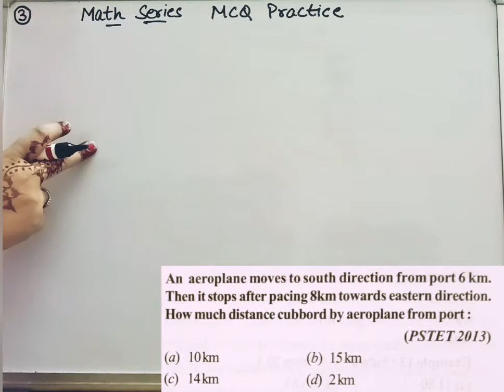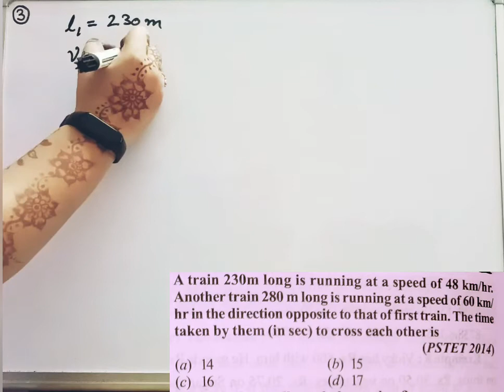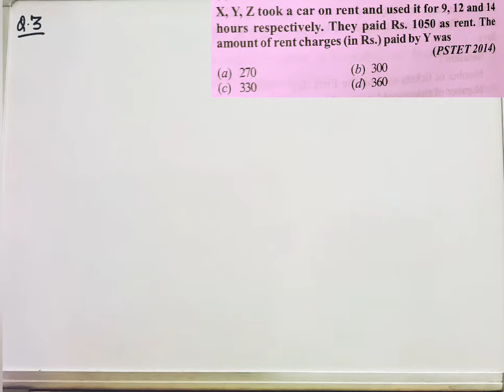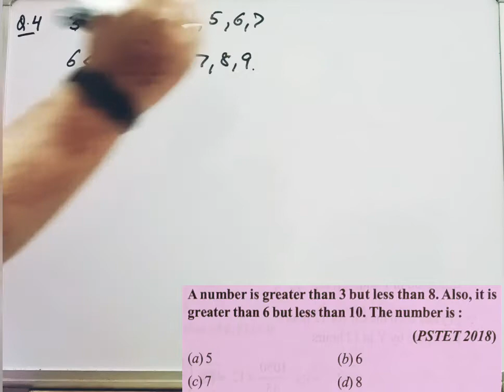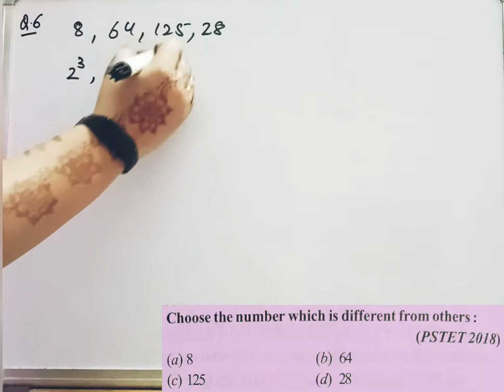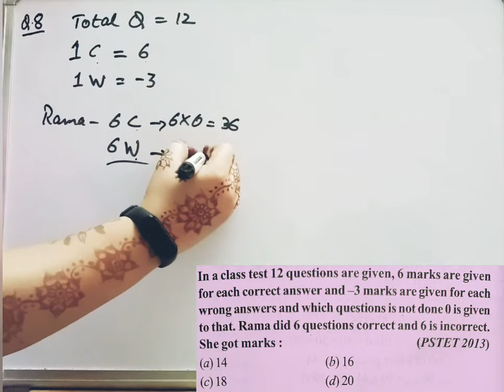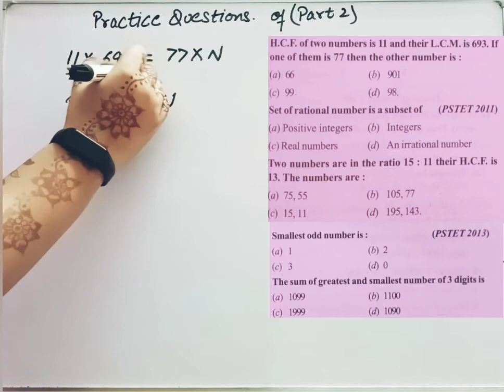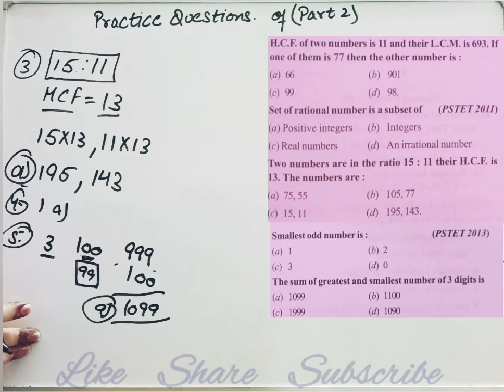PSTET 2023 Math Classes|| CTET Math Preparation|Lecture 3|PSTET online classes By Shyna Goyal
Welcome friends to my channel
Shyna Goyal